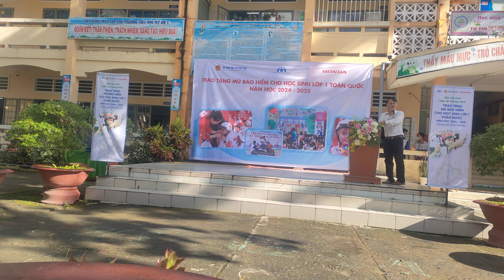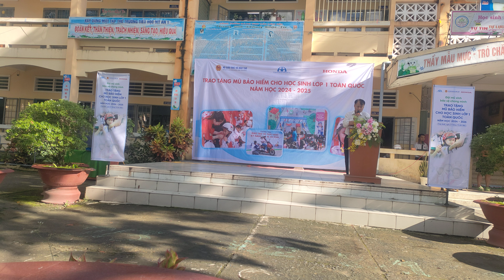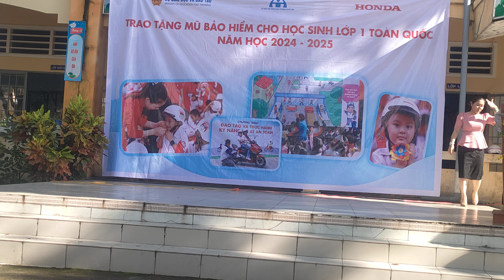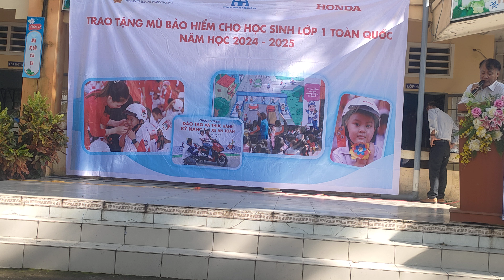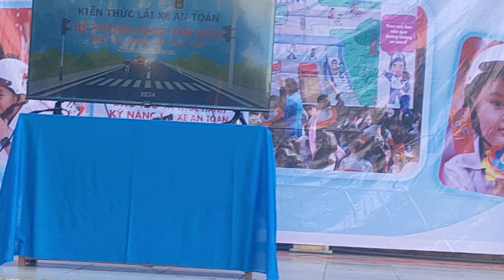Trường tiểu học Mỹ An 1- Chào cờ lồng ghép ATGT